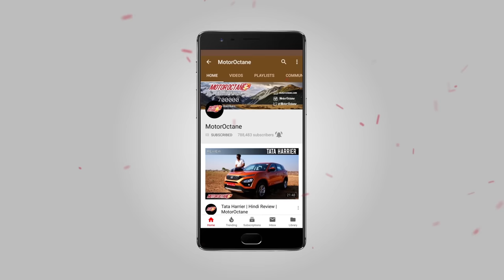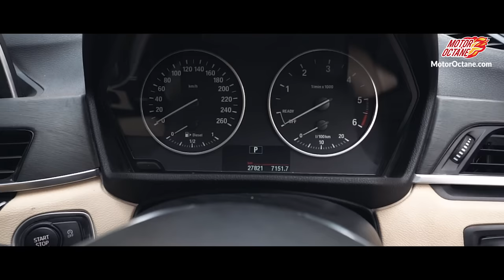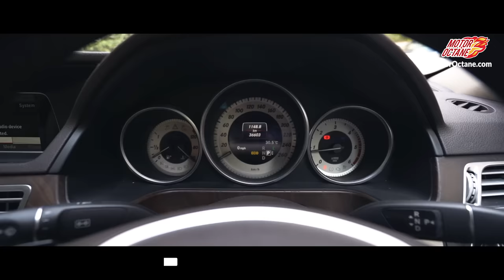Should you buy used LUXURY CAR in India? | Hindi | MotorOctane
Should you looking at  buying used luxury car in India? We share all the details with you. Luxury car market has been growing tremendously in India. There is more aspirational value to it.